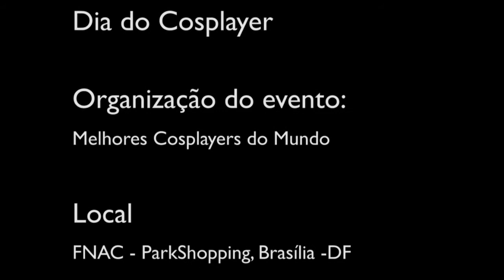CosDay FNAC 2012 - Desfile Cosplay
Video do desfile cosplay organizado pela equipe Melhores Cosplayers do Mundo.
O desfile consistia em duas etapas:
- O desfile em si
- Uma pergunta que os cosplayers deveriam responder interpretando o personagem.
Esse vídeo contempla apenas o desfile.

Serão deletados quaisquer comentários que sejam considerados desrespeitosos aos cosplayers. Vamos manter o respeito e dar o nosso apoio.